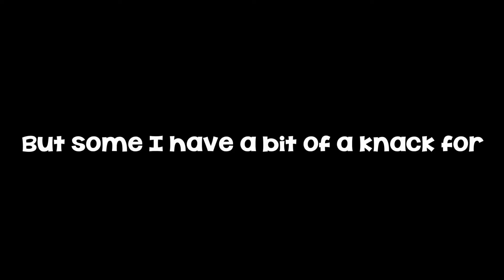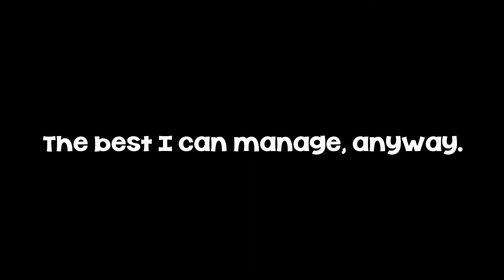Channel Trailer #2 - Welcome!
A 2nd trailer showcasing the fun times to be had! This channel is of course for the sake of gaming, but humor comes first! Join me as I tackle many different genres of gaming with a ton of laughs along the way!